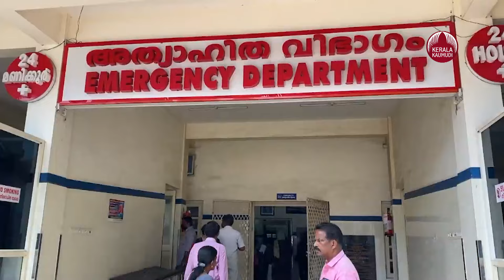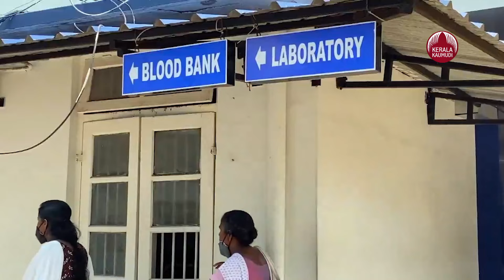നട്ടം തിരിഞ്ഞ് രോഗികൾ. ആശുപത്രികളിൽ മരുന്നില്ല | Medicine shortage in Kerala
പുതിയ സാമ്പത്തിക വർഷം ആരംഭിച്ച് ഒന്നരമാസമാകുമ്പോഴും സംസ്ഥാനത്തെ പ്രാഥമിക ആരോഗ്യകേന്ദ്രങ്ങളിൽ മുതൽ മെഡിക്കൽ കോളേജുകളിൽ വരെ ആവശ്യ മരുന്നുപോലുമില്ല. സർക്കാർ ആശുപത്രികളെ ആശ്രയിക്കുന്ന രോഗികൾ എന്തുചെയ്യണം എന്നറിയാതെ പരക്കംപായുന്നു. കിലോമീറ്ററുകളോളം താണ്ടി ഡോക്ടറെ കണ്ട് ഫാർമസിക്കു മുന്നിൽ ക്യൂനിന്ന് എത്തുന്നവരോട് മരുന്നില്ലെന്ന് പറഞ്ഞ് ജീവനക്കാർ കൈമലർത്തുന്നു. പ്രമേഹത്തിനുള്ള മെറ്റ്‌ഫോർമിൻ, ഗ്ലിനിപ്രൈഡ്, തൈറോയ്ഡിനുള്ള തൈറോക്സിൻ സോഡിയം, കൊളസ്‌ട്രോളിനുള്ള അറ്റോർവസാറ്റിൻ തുടങ്ങിയവയ്ക്കുള്ള ഗുളികകളും അയൺ,കാത്സ്യം ഗുളികകൾക്കുമാണ് ഏറെ ക്ഷാമം. പൊതുവായി ഉപയോഗിക്കുന്ന ആന്റിബയോട്ടിക്കായ അമോക്സിസിലിൻ ഉൾപ്പെടെയുള്ളവയും കിട്ടാനില്ല.